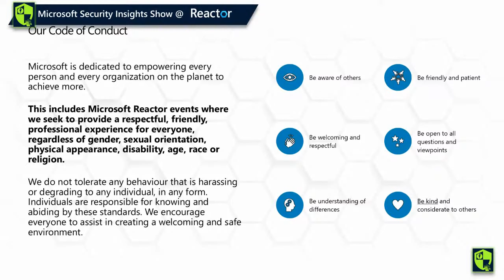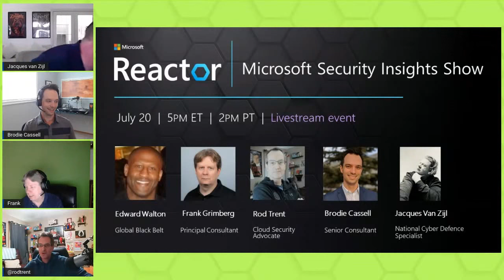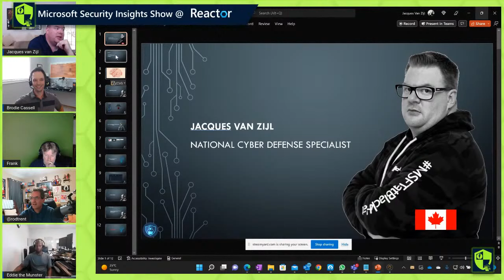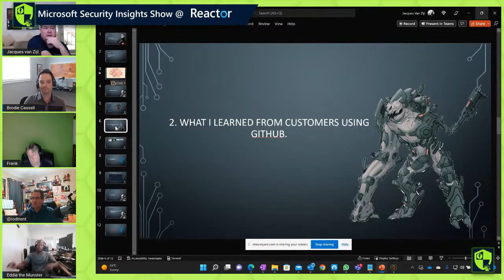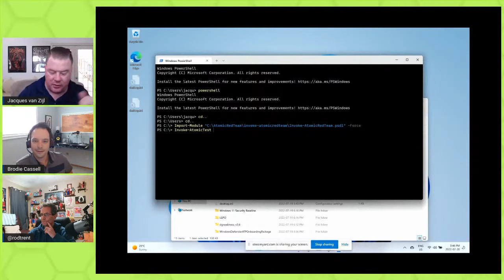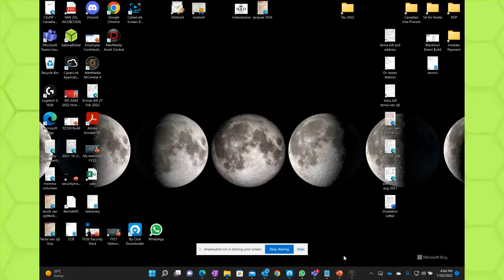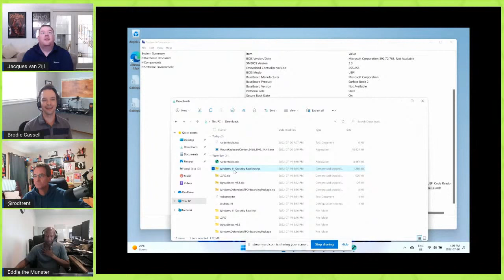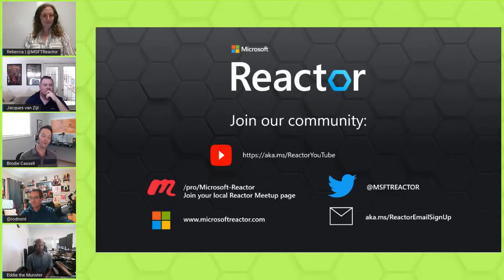Microsoft Security Insights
Tune in! Microsoft Security Insights is a weekly podcast that provides information, news, and tips on Microsoft Security Solutions including Microsoft Sentinel, Microsoft 365 Defender, Azure, and Microsoft 365. We will now deliver one of our sessions as a Live Stream through Microsoft Reactor on the 3rd Wednesday of each month. The show is hosted by Edward Walton, Frank Grimberg, Rod Trent, and Brodie Cassell with guest speakers showcasing their security expertise.

Want to learn more about the hosts, their show, and previous discussions? Find show details and past episodes at the podcast's home

In this month's Reactor episode, we are joined by Jacques van zijl who will discuss Offensive security topics.

Guest speaker: Jacques van zijl, National Cyber Defense Specialist, Microsoft Canada, is a thought leader in the field of cybersecurity and threat management who collaborates with Canadian organizations to detect, protect, and respond to modern threats. Jacques holds multiple security technical certifications and brings almost 20 years of international experience in the delivery of modern technology solutions.

Hosts:
Edward Walton, Global Black Belt (Security Data Analytics), Microsoft
Edward Walton (CISSP) is a Security, XDR/MDR and Threat GBB with Microsoft Americas with a focus on Microsoft Sentinel, Azure Security and Microsoft Defender

Frank Grimberg, Principal Consultant, Prosoft Systems Intl
Frank Grimberg (GCFA, OSCP, MCT) is a Cybersecurity consultant focused on Microsoft security solutions.  He is the courseware author of the Microsoft Official Technical curriculum for the SC-200: Microsoft Security Operations Analyst.

Rod Trent, Cloud Security Advocate and Global Microsoft Sentinel SME at Microsoft
Rod Trent is a Cloud Security Advocate for Microsoft and a Microsoft Sentinel global SME. He is a husband, dad, and first-time grandfather. In his spare time (if such a thing does truly exist), you can regularly find him simultaneously watching Six Million Dollar Man TV show episodes and writing KQL queries.

Brodie Cassell, Senior consultant, Microsoft
Brodie Cassell (CISSP) is a Security, Compliance, and Identity consultant with Microsoft Canada.

[eventID:16548]